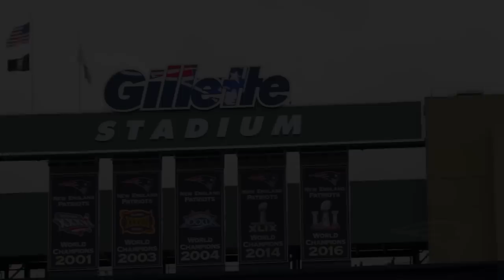Tom Brady - Doubted